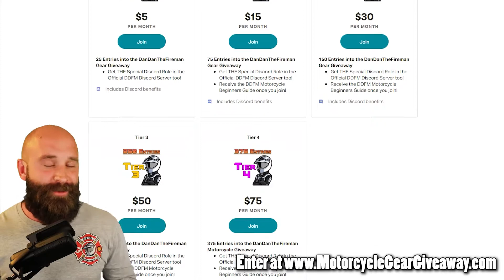Motorcycle Rider FLIES Off The Road!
📱 ROKFORM Phone/Motorcycle Mounts (Discount applied automatically!)
🎧 CARDO Motorcycle Bluetooth Systems (Discount applied automatically!)
🙏 REVZILLA 👍 Grab yourself some motorcycle gear 👍

                                      IMPORTANT
Visitors to the More DanDanTheFireman Channel should always seek training in person from an accredited training facility. More DanDanTheFireman and its owners, DanDanTheFireman LLC, assume no responsibility for information contained on this channel and disclaim all liability in respect of such information. More DanDanTheFireman hereby excludes liability for any claims, losses, demands, or damages of any kind whatsoever with regard to any information, content, or services provided, including but not limited to direct, indirect, incidental, or consequential loss or damages, compensatory damages, loss of profits, or data, or otherwise.

Hosseinzadeh v. Klein, 276 F.Supp.3d 34 (S.D.N.Y. 2017) (granting summary judgment on fair use grounds in favor of defendant video makers); Equals Three, LLC v. Jukin Media, Inc., 139 F. Supp. 3d 1094 (C.D. Cal. 2015).